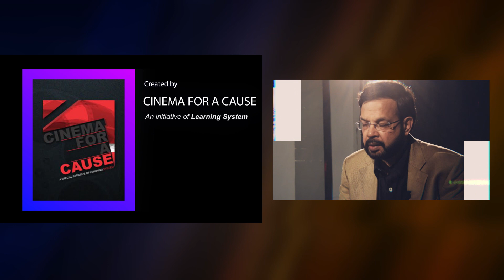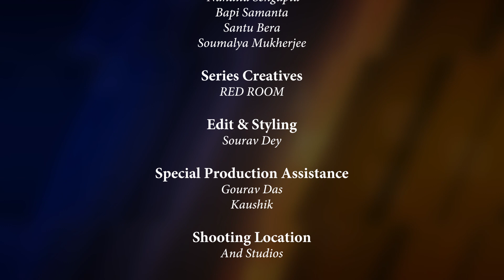"Stress Takes" II Episode 5 II Academic Stress II Dr.Siladitya Ray II Watch Now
Till a few years back, academics used to be simple, but now, it has turned into one of the most dreaded things of the modern times. Stress in academics is a phenomenon, which is not only threatening student life and scholastic performance, but also making students demotivated and depressed. As a consequence, academic pressure is mounting day by day and is making students increasingly scared of studies, examinations and careers.
In this episode, Dr. Ray speaks about all the important aspects of this burning issue and suggests what students, parents and schools should do to reduce academic stress.